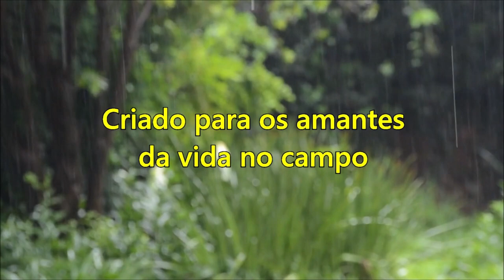Vejam só que lindezas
Mais um passeio pelo jardim do Sítio da Dona Nelly.